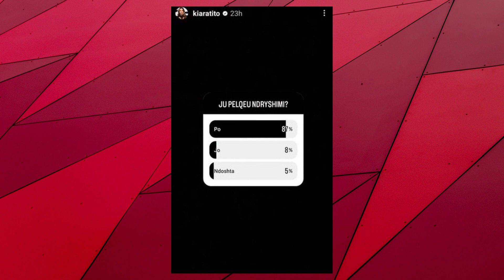Kiara Tito bën ndryshimin e madh në pamje dhe u kërkon ndihmë fansave - 2023